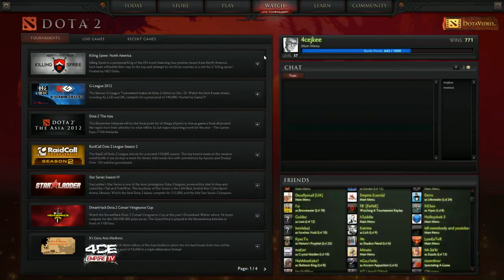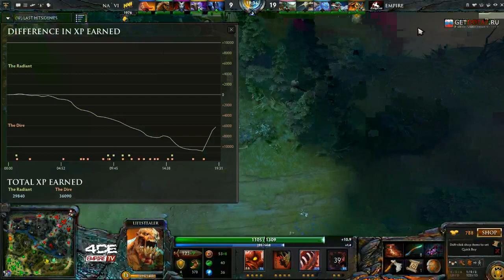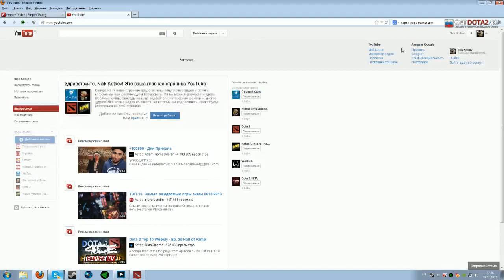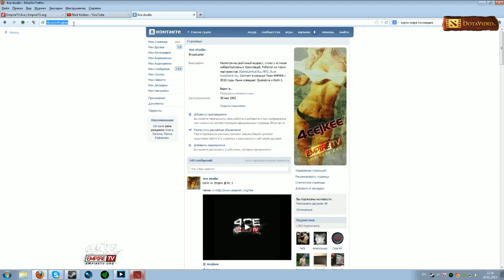Na'Vi vs. Empire @ RC 2